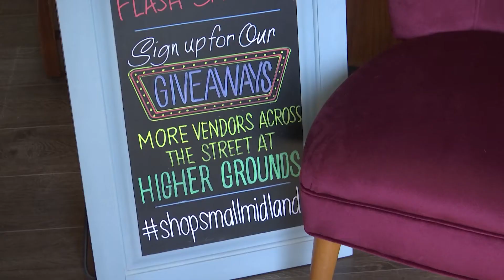Small business stimulus bill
Cargile and both chambers speak on the potential new stimulus bill for small businesses and helping reopen businesses.